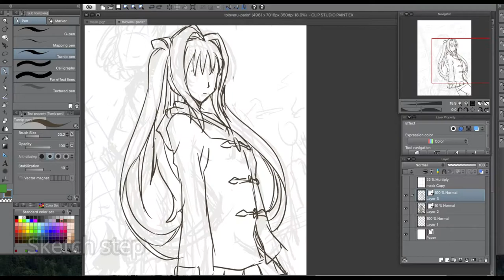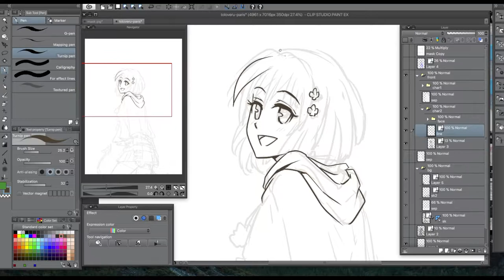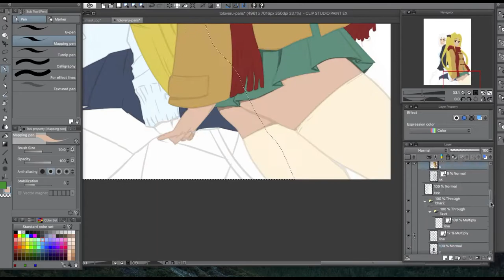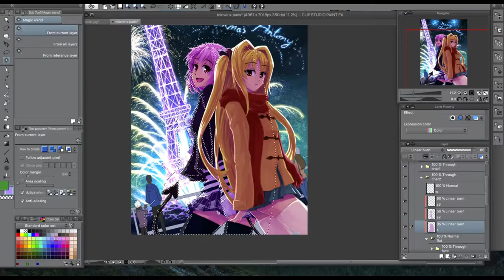[Clip studio] Speed painting - ToLoveRu by Gladisk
To love-ru fanart for a chrismas gift. Enjoy :) !

♫ Song : Yuna Ito - Pureyes